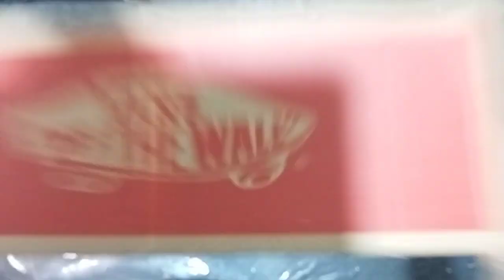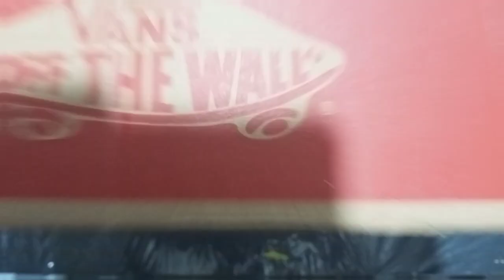How to custom VANS - BOB MARLEY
CUSTOM VANS - Bob Marley by KICK Freakz